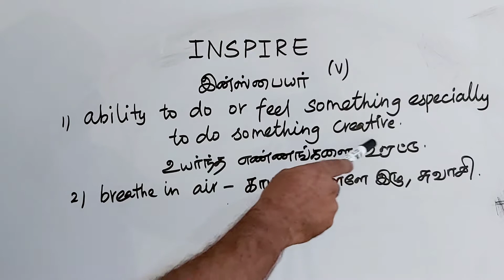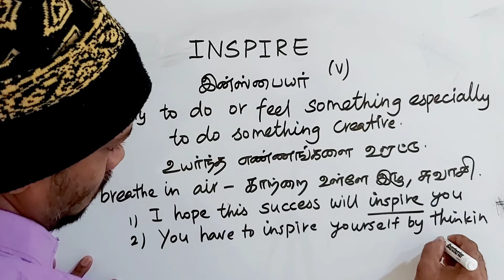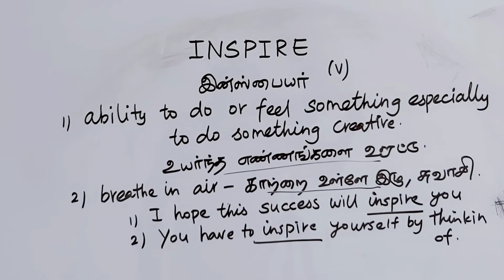INSPIRE tamil meaning/sasikumar